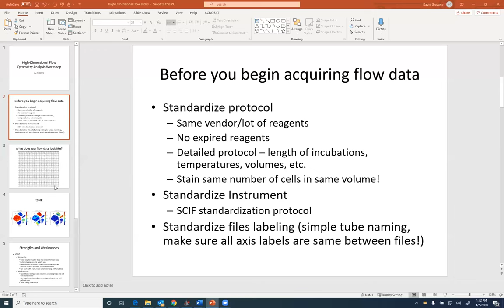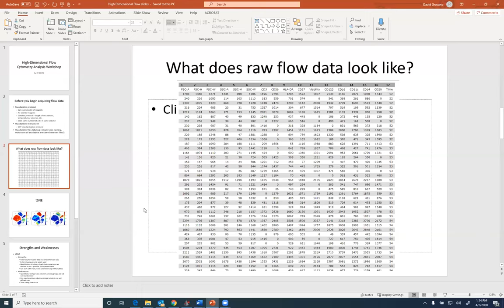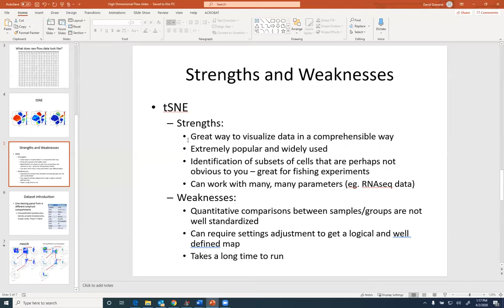Tutorial on tSNE and FlowSOM Step-by-Step tool usage in FlowJo V10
This video describes how use tSNE and FlowSOM tools in FlowJo. It presents a step by step workflow on how to compare samples using these high dimensional analysis tools.